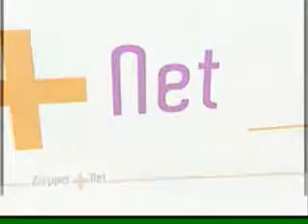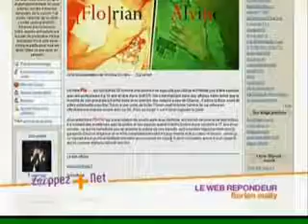090307 UFUF Zapper Net France 3